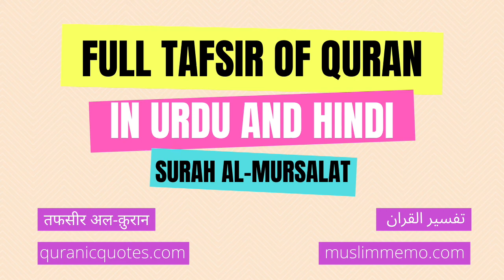Surah Al-Mursalat --- Full Tafsir in Urdu and Hindi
Listen to the full Tafsir of Surah Al-Mursalat in Urdu/Hindi. Surah Al-Mursalat is the 77th Surah of The Quran.